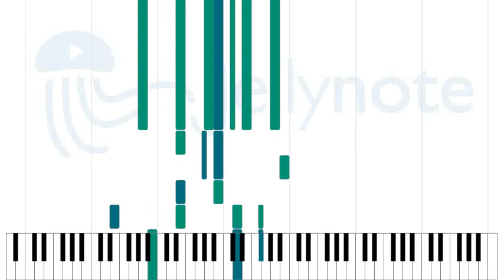TIME - DEPAPEPE [Sheet Music]